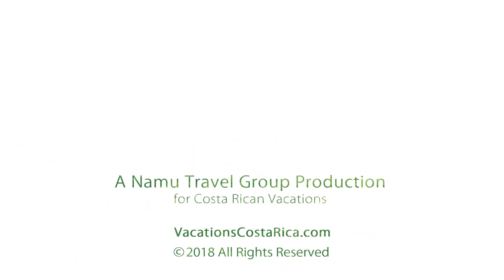Arenal Kioro by FrogTV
This top Arenal 5 Star hotel is the CLOSEST to the Arenal Volcano, making Arenal Kioro the best spot to enjoy the stunning tropical scenery.
It’s an ideal Arenal hotel for couples, families and groups - and the onsite hot springs are certainly a highlight of the property.

Presented & Directed by Adam Baker
Edited by Pablo Franceschi

Shot fully on location at Arenal Kioro.

Track - Misty by H5 audio design Future Bass.

Costa Rica Vacations
Calle 70 San Jose 10109
Costa Rica